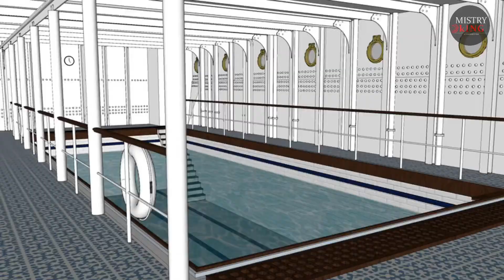Titanic कैसे डूबा || aakhir kya hua tha use Raat || chhoti si laparvahi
RMS टाइटैनिक दुनिया का सबसे बड़ा वाष्प आधारित यात्री जहाज था। वह साउथम्पटन (इंग्लैंड) से अपनी प्रथम यात्रा पर, 10 अप्रैल 1912 को रवाना हुआ। चार दिन की यात्रा के बाद, 14 अप्रैल 1912 को वह एक हिमशिला से टकरा कर डूब गया जिसमें 1,517 लोगों की मृत्यु हुई जो इतिहास की सबसे बड़ी शांतिकाल समुद्री आपदाओं में से एक है।

thinks of watching this video